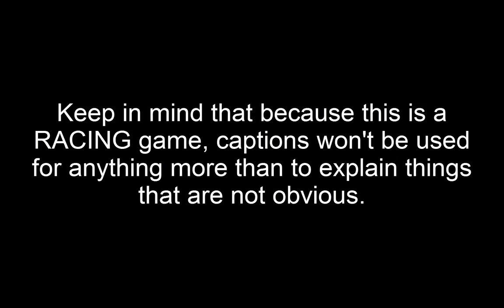[Let's Play] Samogonki part 1 - From Russia with Love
Samogonki (also known as Krūminės Lenktynės) is a one hell of a wacked out racing game, where the goal of the game is to collect (presumably) homebrew bottles and use them as currency. There's a more involved plot going on as well, but it doesn't take up a lot of space.

Let's see just how bad (or good) this one is.